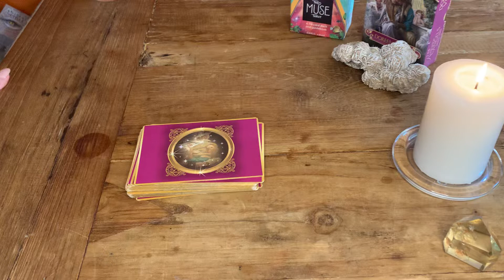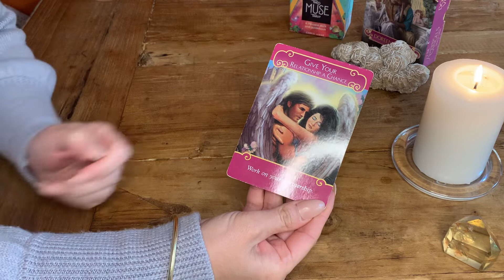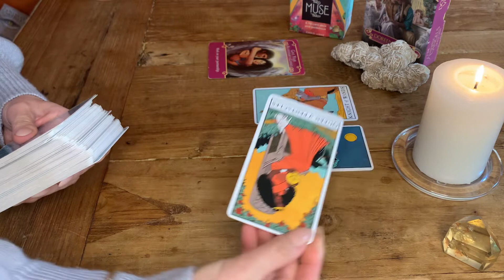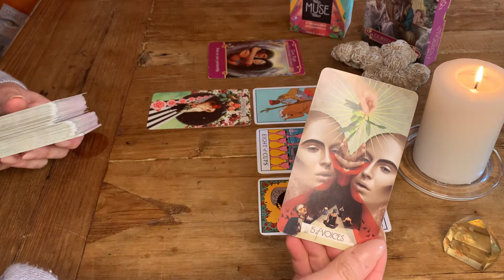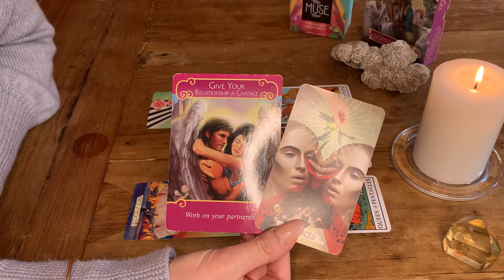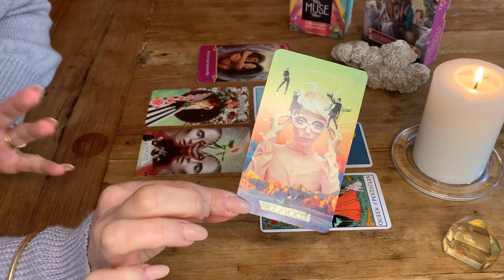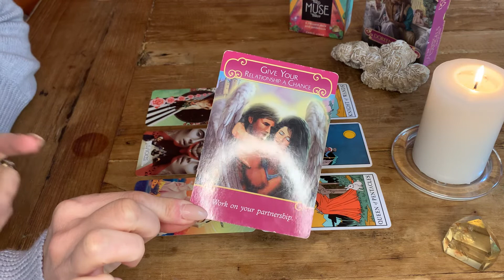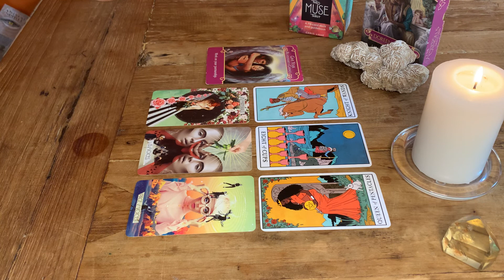VIRGO ♍️ Do they deserve a second chance? ? ….. love Tarot